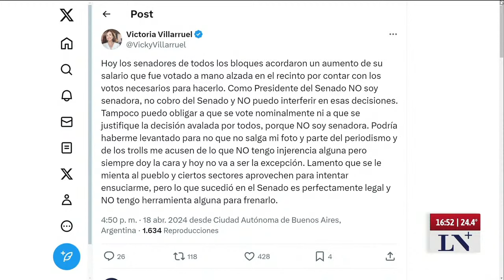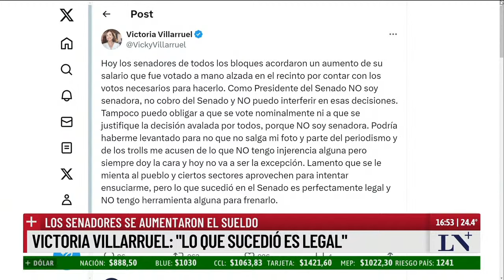Los senadores aprobaron un fuerte aumento de sus sueldos; escándalo en el Congreso